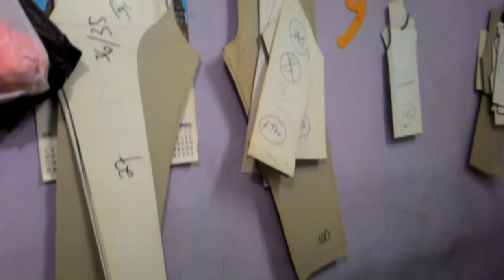Konveksi kaos polos tangsel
Pembuat kaos polos yang berlokasi di kp,utan
Bisa membuat kaos cepat